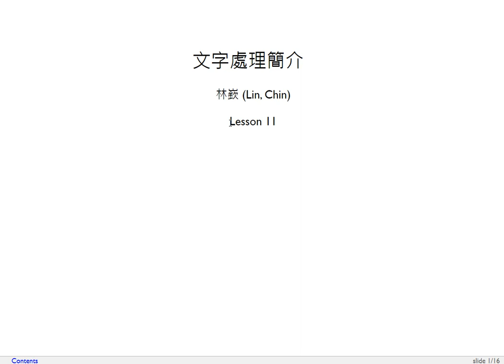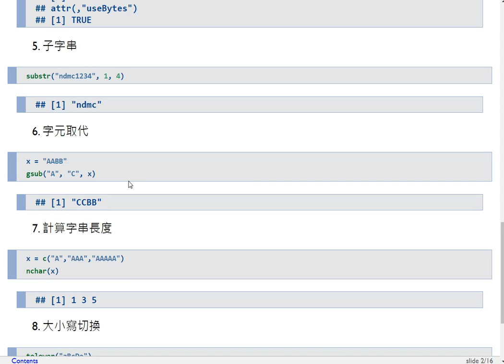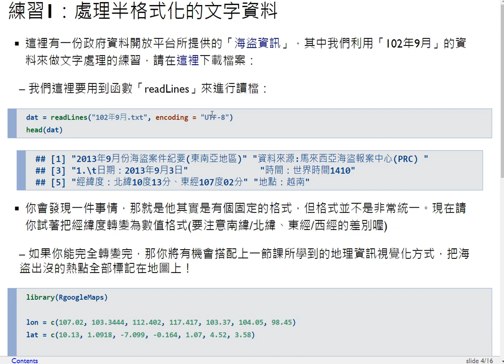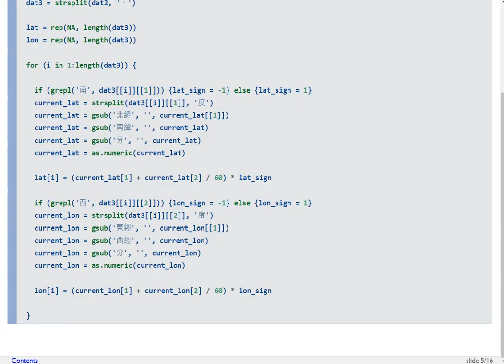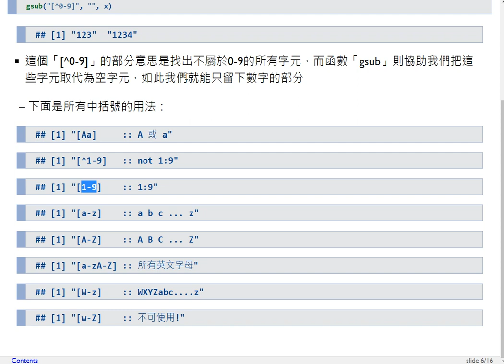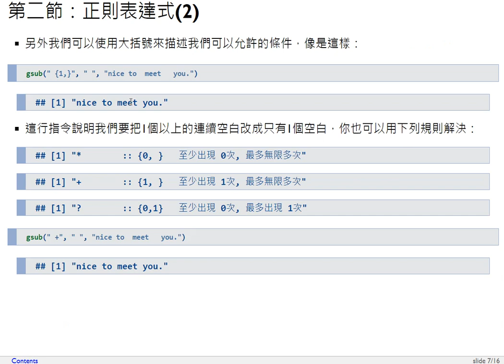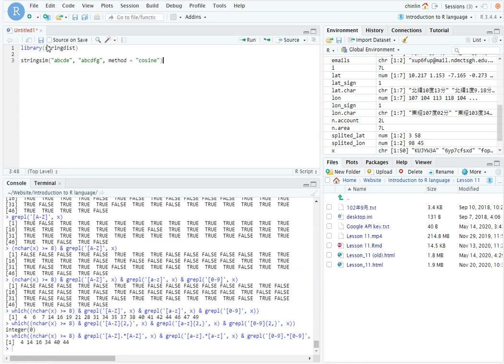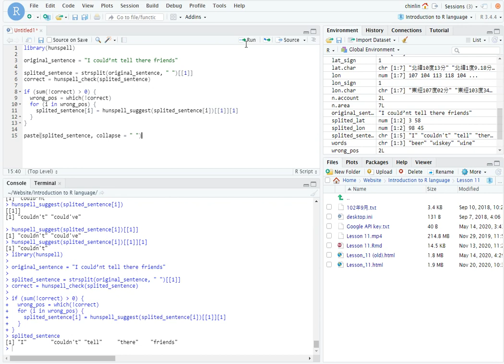R語言程式設計導論-第十一課 文字處理簡介